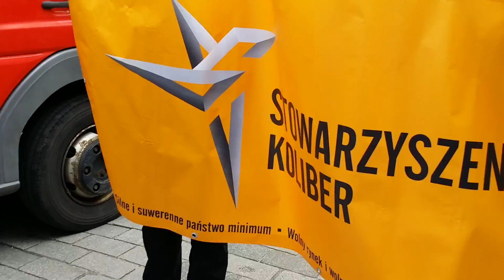Marsz dla życia i rodziny 2016